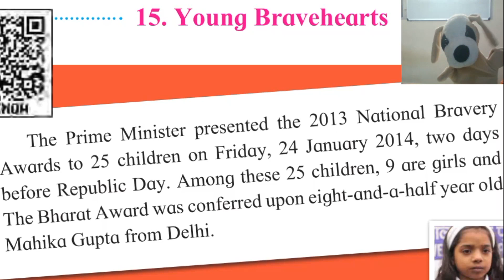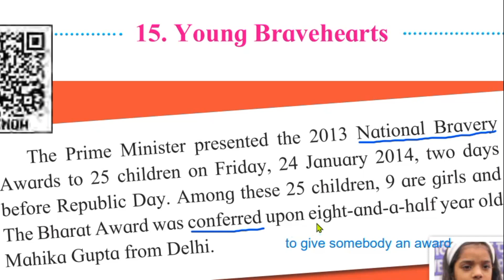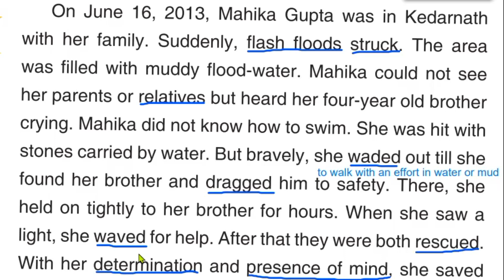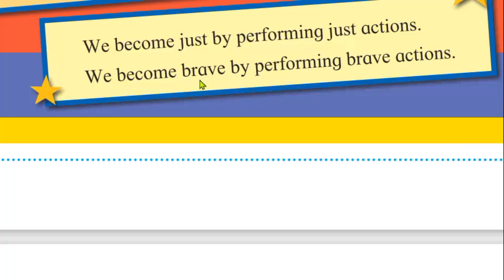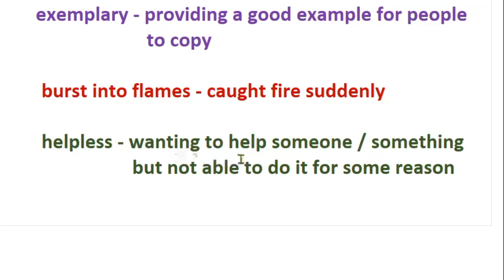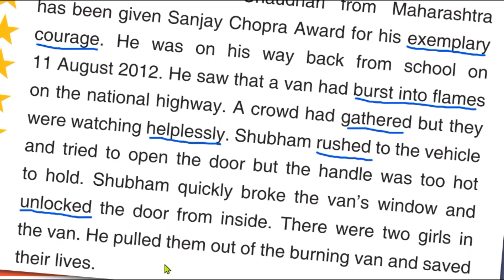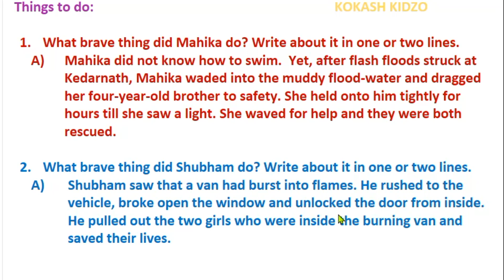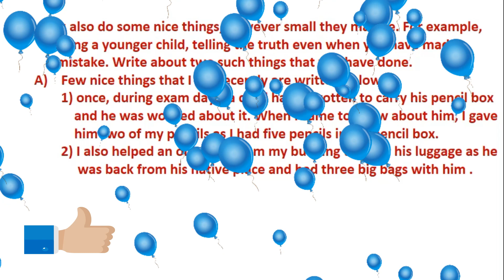3rd Std.(unit 2) – 15. Young Bravehearts – Hindi Explanation - Q & A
This video gives an easy explanation and questions answers for 3rd Std. Balbharati textbook’s (unit 2) lesson 15. Young Bravehearts.